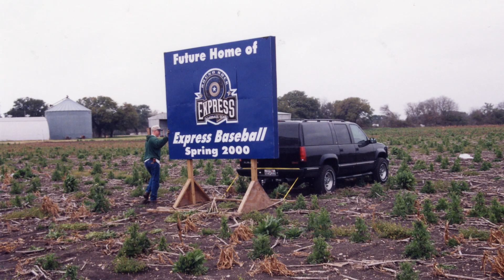20 Seasons: A History of the Round Rock Express. Part III: The Community.